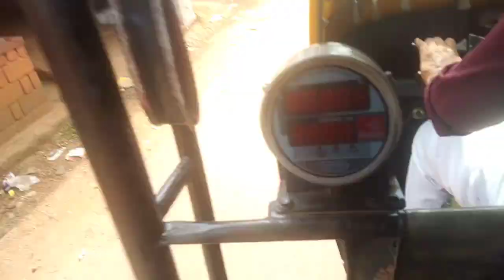"A Small Day In My Life Vlog"!!💕/RR VLOGS RINZILA/🖤